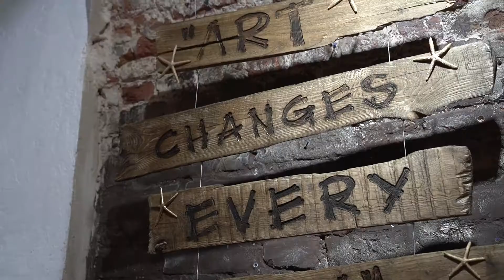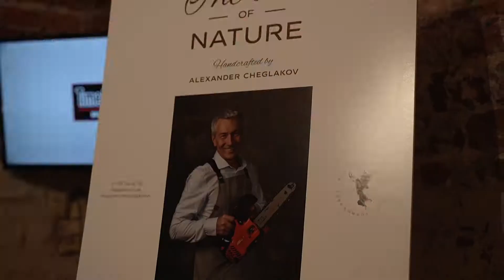Открытие выставки в москве Александра Чеглакова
Открытие частной выставки в Москве, работы по дереву. Александр Чеглаков  - автор